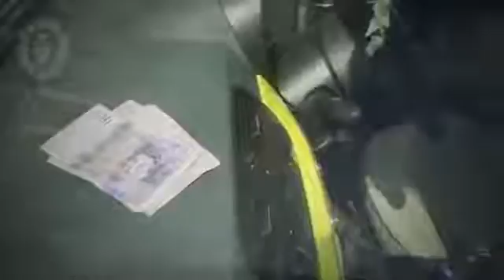Banjo Bobby strikes a chord with crime prevention ditty